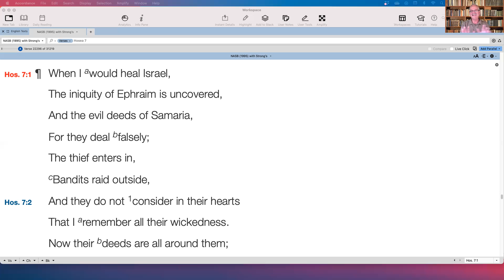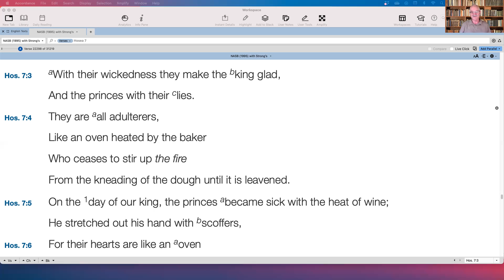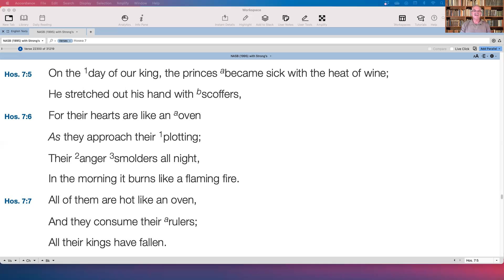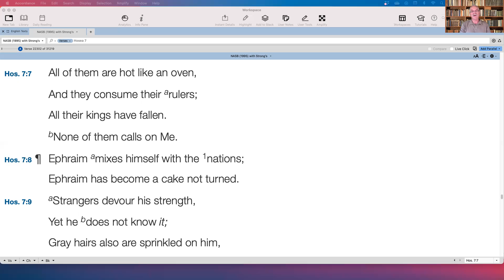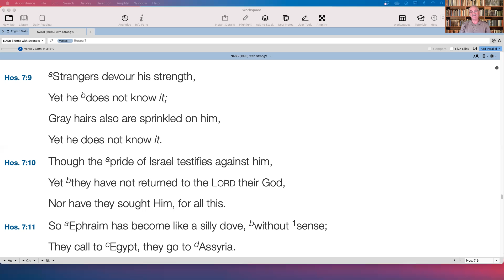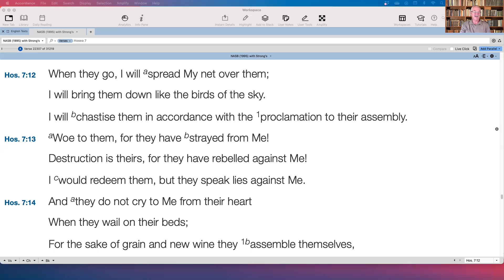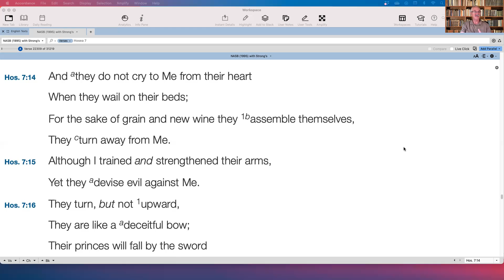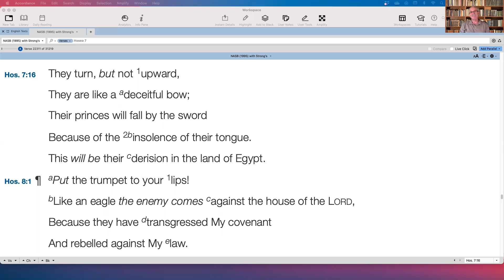Sunday class (10-31-21) Hosea 7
Hosea 7